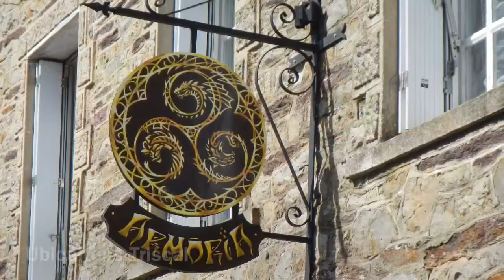BROCELIANDE FOREST, "A THIN PLACE"